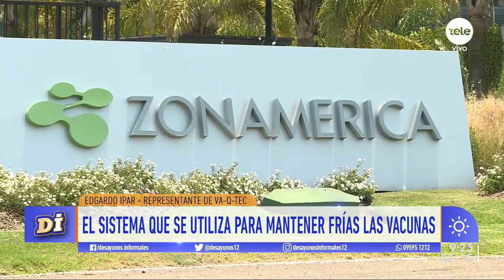Edgardo Ipar: "Ya estamos caminando sobre la distribución de las vacunas"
Una empresa alemana instalada en Uruguay participará en la distribución para la región de una de las vacunas contra el coronavirus. Se trata de Vac-Q-Tec, que se encuentra en Zonamérica y provee los contenedores que permiten conservar la dosis a temperaturas muy bajas durante varios días. Su representante en Uruguay conversó sobre la metodología que utilizan.